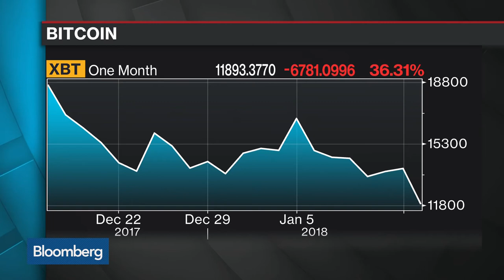Crypto Regulatory Risks Abound - China Crackdown Will Lead To Fewer Players - Tighter Control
Jan.16 -- Lawrence Hatheway, group chief economist and head of investment solutions at GAM, and Michael Bell, global market strategist at JPMorgan Asset Management, discuss how bitcoin is being utilized and risk from government regulation. They speak with Bloomberg's Ed Robinson on "Bloomberg Surveillance."